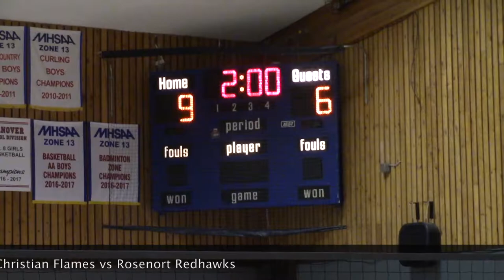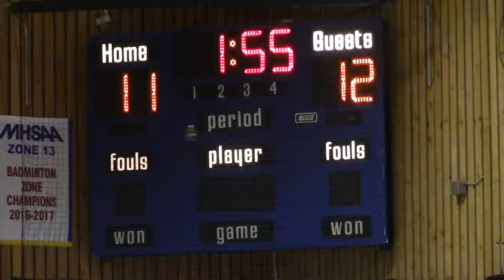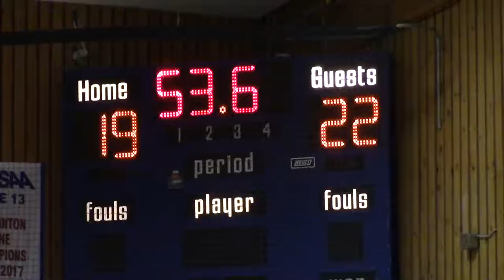2019 Steinbach Christian Grade 8 Girls Volleyball Tournament Steinbach Christian Flames vs Rosenort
2019 Steinbach Christian Grade 8 Girls Volleyball Tournament Steinbach Christian Flames vs Rosenort Redhawks